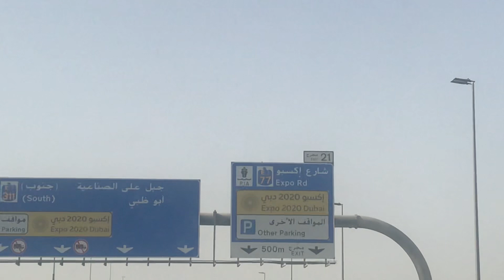Expo 2020 | Dubai expo 2020 | inside view of expo 2020 | uae expo 2020 | walk through expo 2020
Day Trip to the Expo 2020

Expo 2020 Dubai is a place where one can see the present meeting the future. The never-seen models of various pavilions, the extraordinary exhibits and the beautiful surroundings are leaving visitors craving for more.

Artificial Intelligence is at its best at the Expo 2020 Dubai with talking and walking robots apart from many other things running across the expo site.

Gratitude 🙏